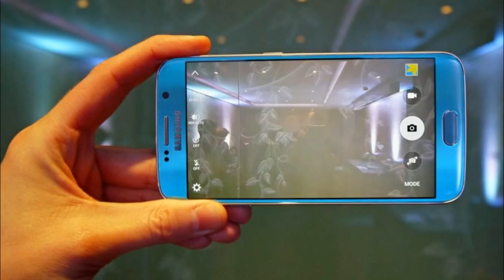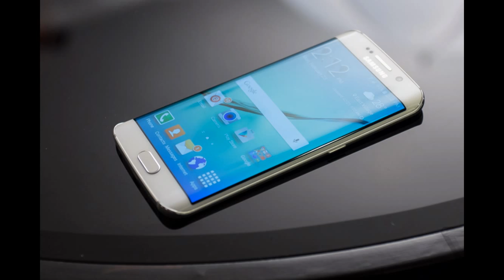Samsung Galaxy S6 (CDMA) Specs, Review, Price Release Date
samsung galaxy s6 edge price
samsung galaxy s6 wallpaper